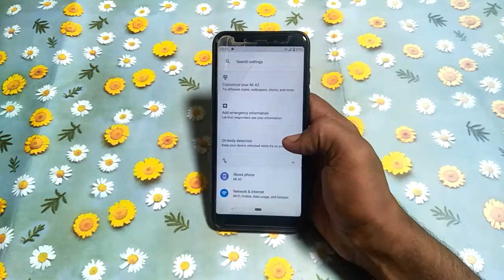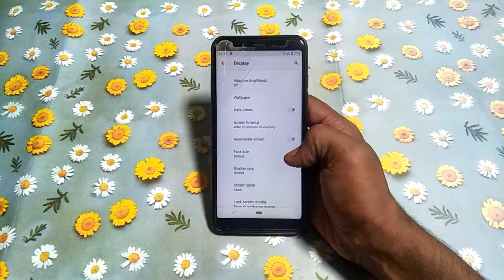how to set screen timeout mi A1